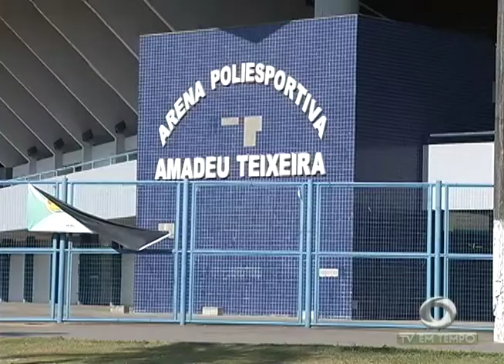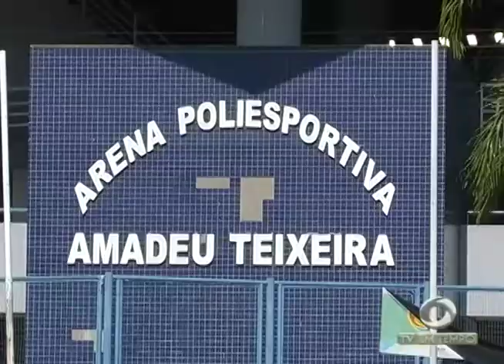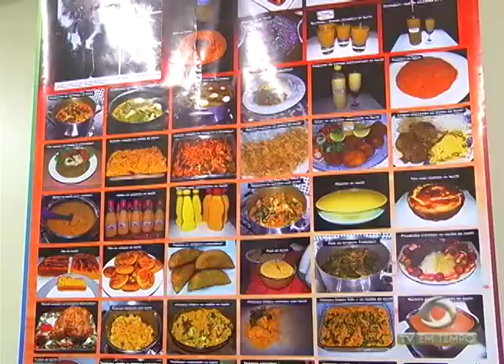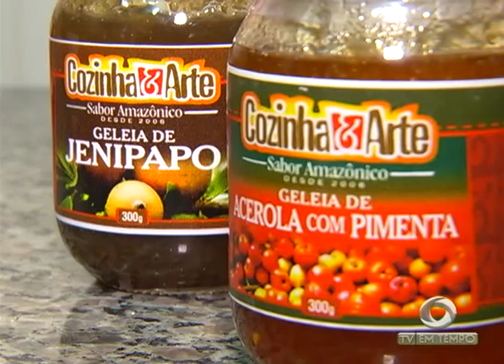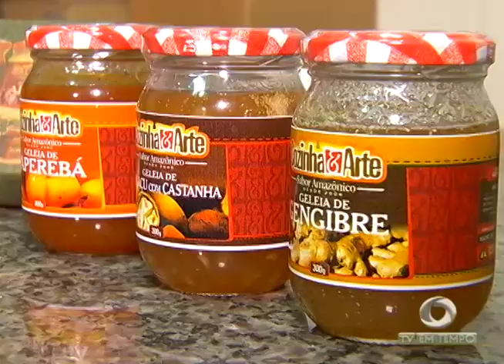BOLETIM EM TEMPO (27.07.2017) NOITE